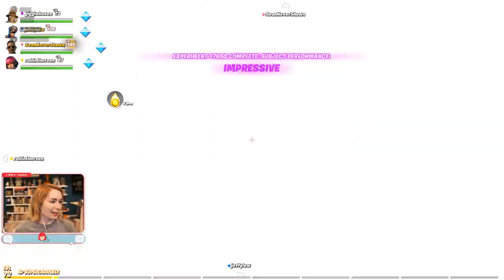Felicia Day and friends play Fortnite! Part 15!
My play-through of Fortnite! Original air-date: August 31st 2021.